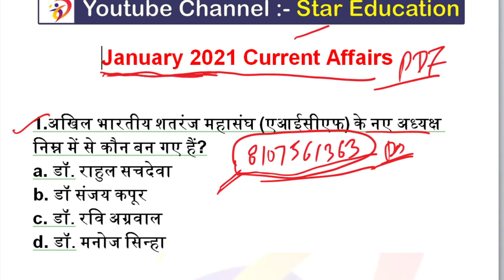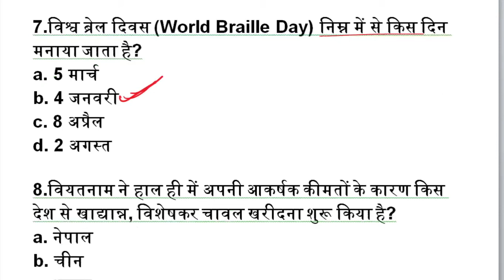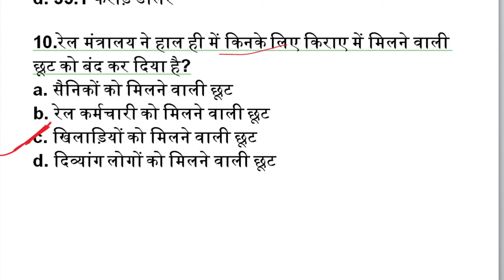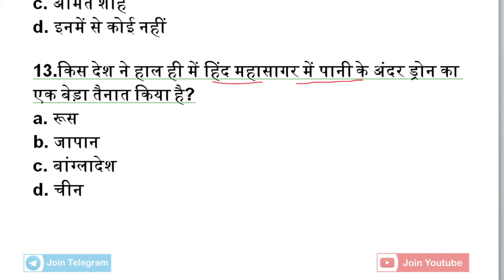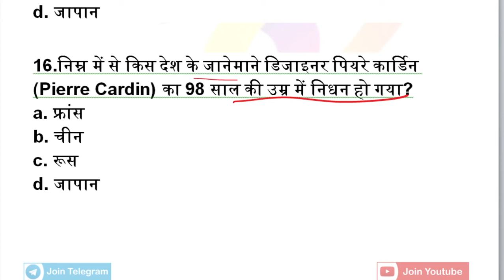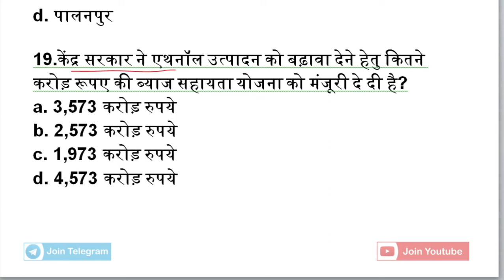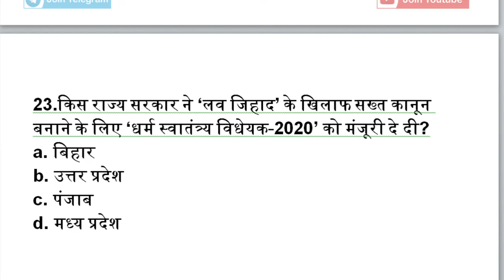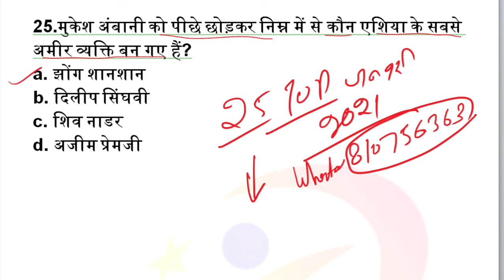January 2021 Current Affairs/ Current Affairs January 2021 /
General knowledge
1000 gk gs important questions